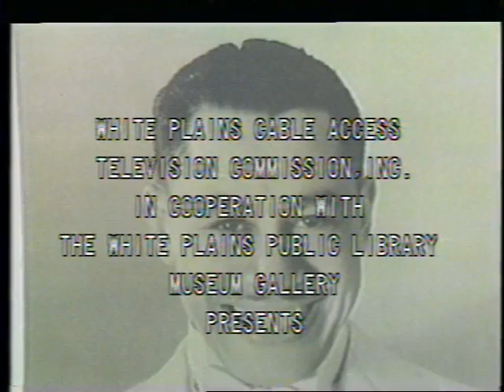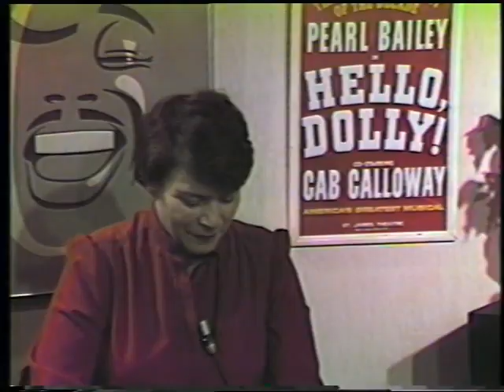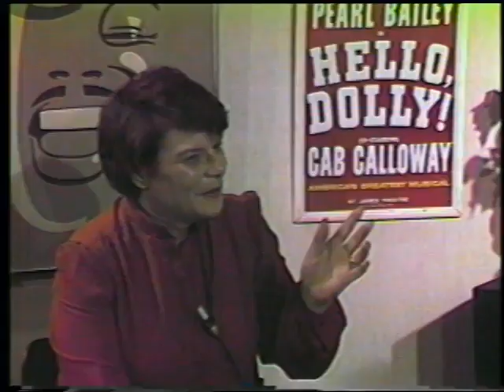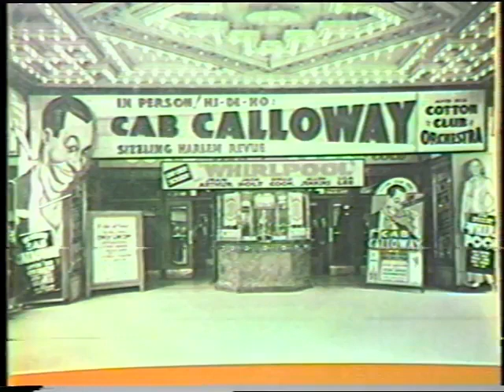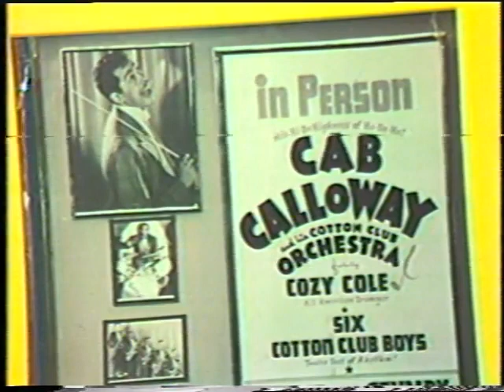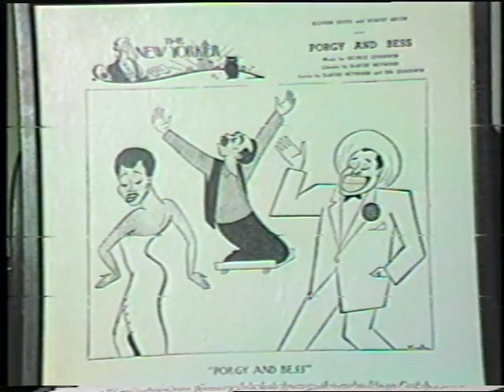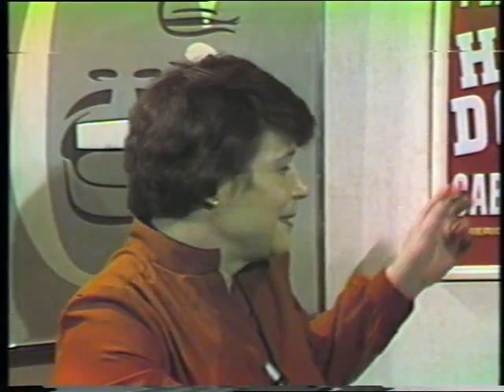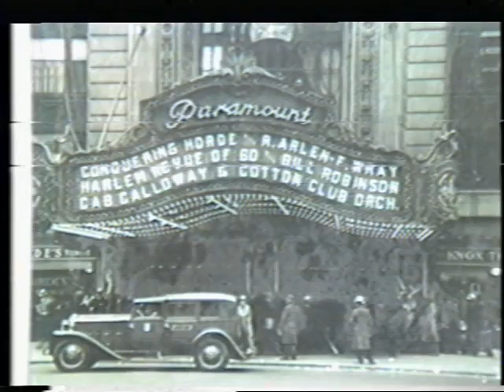Of Minnie the Moocher and Me: an Interview with Cab Calloway 1982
First time I've seen Mr. Cab in something that isn't a white suit. He's more like a normal black suit guy.

Never seen it on YT, thought I'd upload it.

Interview with Cab Calloway and Carol Heller in conjunction with the exhibition "Of Minnie the Moocher and Me" at the White Plains Public Library.

Found on The Internet Archives.